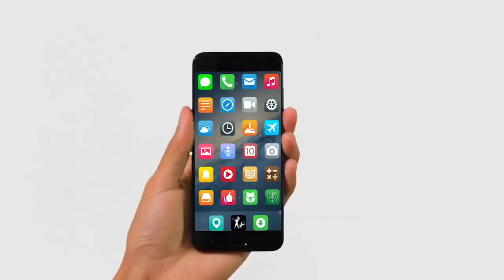Boastmates: Instant comfort for ailing NFL fans | RIGGLE'S PICKS | FOX NFL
Take a look at Rob Riggle's 'Boastmates,' a new app to comfort fans of struggling NFL teams.